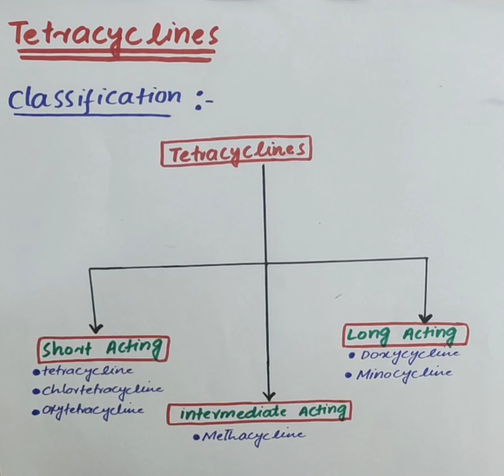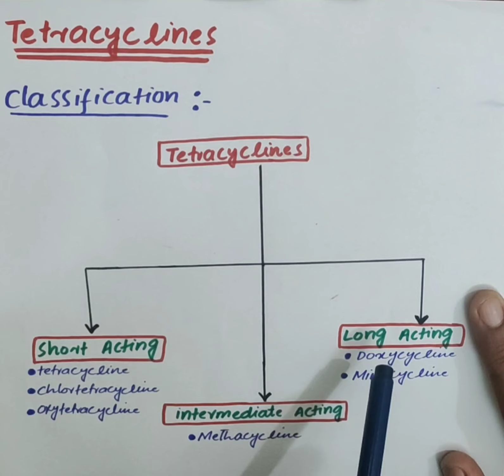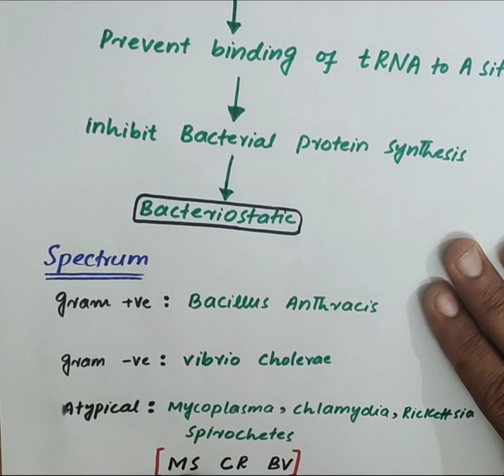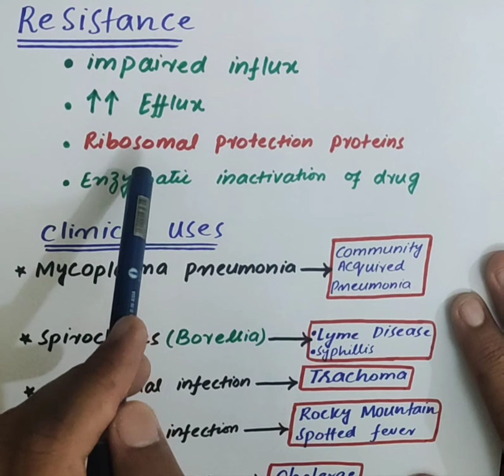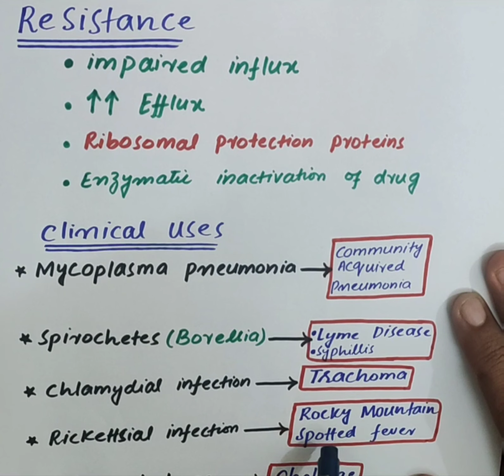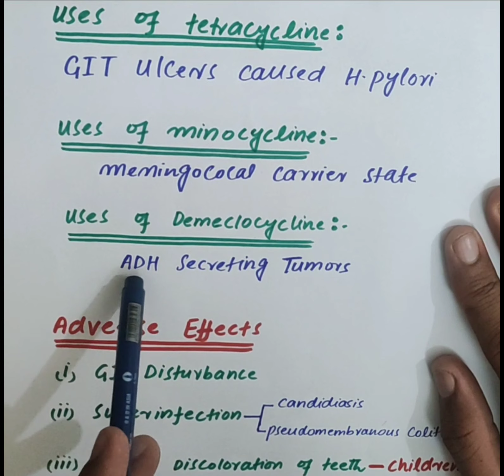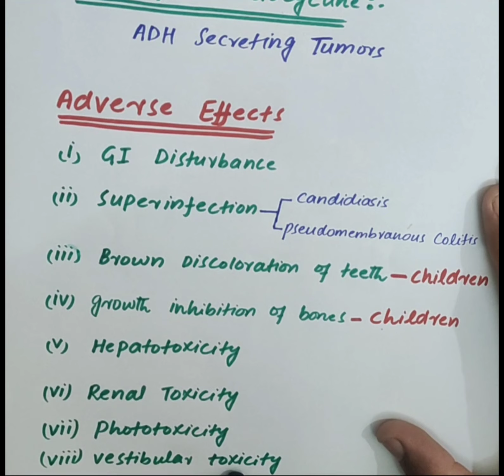Tetracycline ||Mechanism of Action|| Clinical Uses|| Adverse Effects||Contraindications